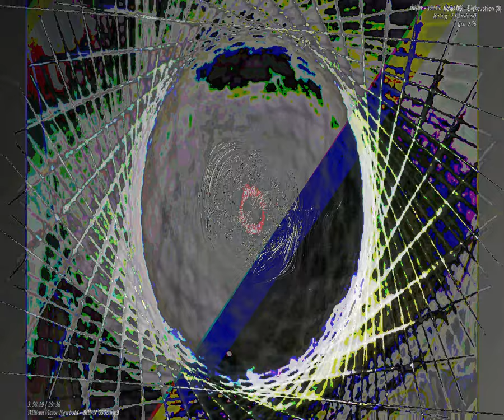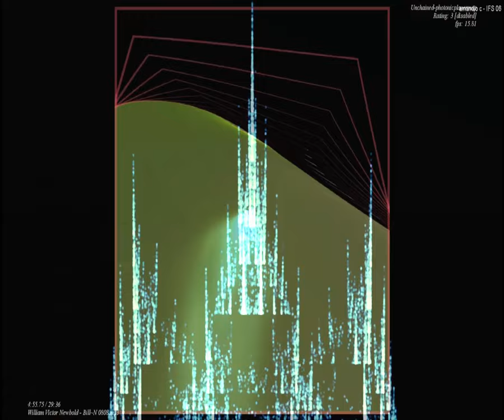[EPILEPSY WARNING] Movie 23 09 16 06h18m01s